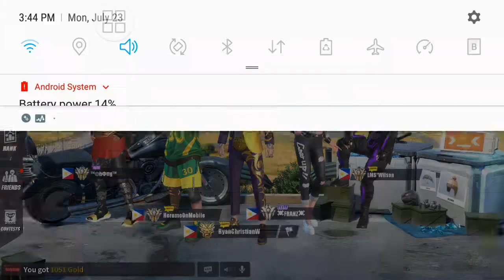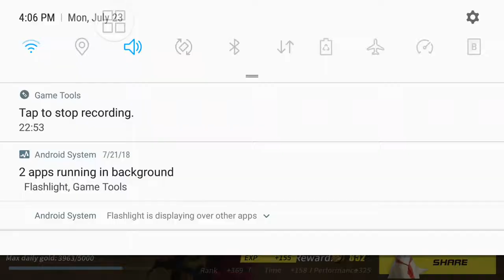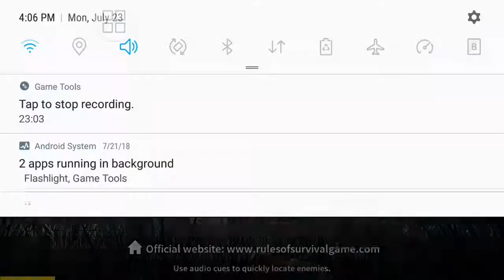( RULES OF SURVIVAL ) FUNNY GAME PLAY